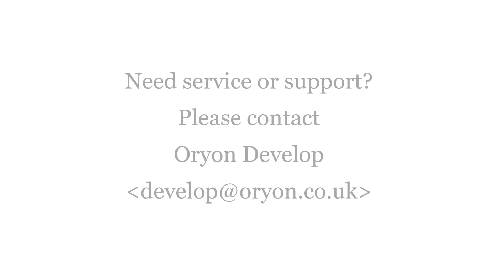Coccydynia & Anterior Knee Pain - Aetiology and Management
With Mr John Hardy, Consultant Orthopaedic Surgeon.